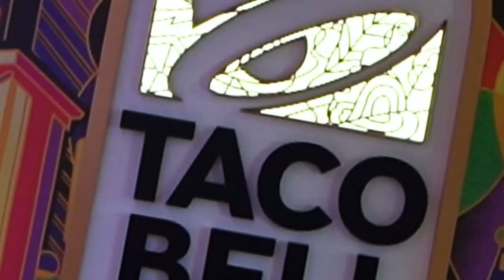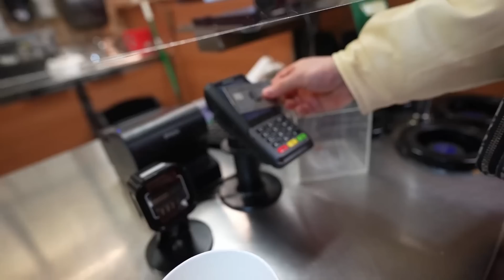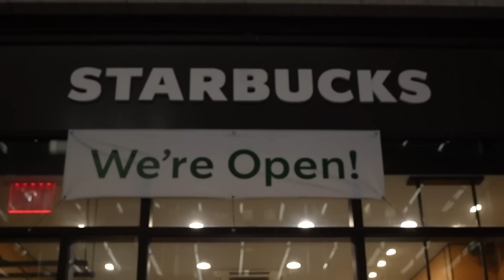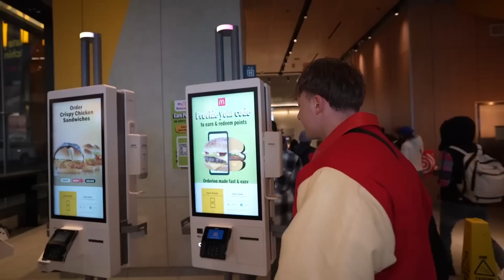Ich Habe 24h Nur American FAST FOOD Gegessen…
(Werbung)